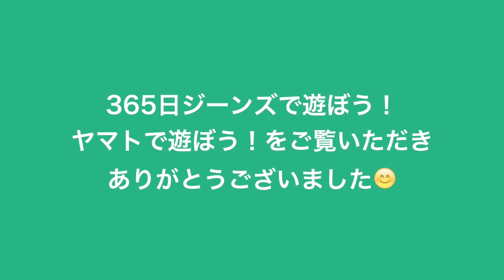Lee ライダーススキニー穿き比べ 通販 ネット事業部